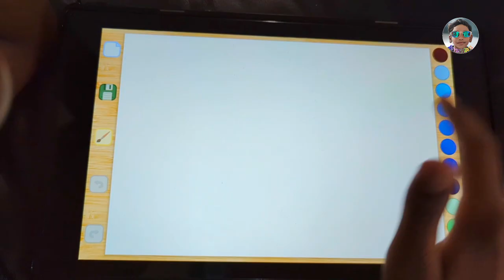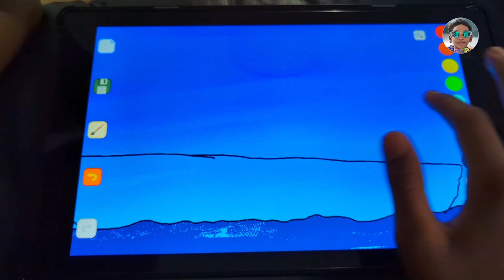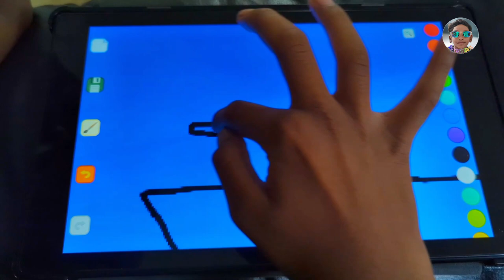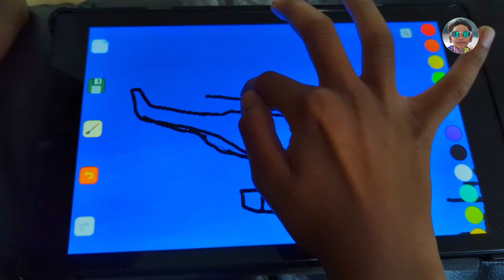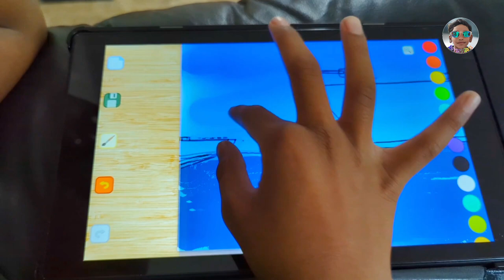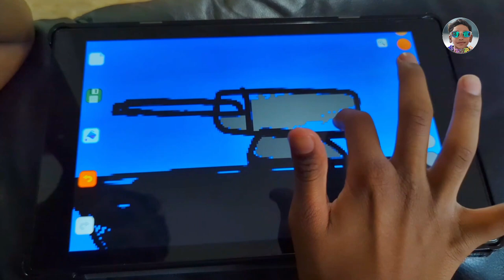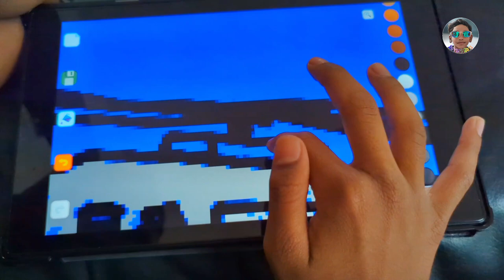How I Draw an AIRCRAFT CARRIER.